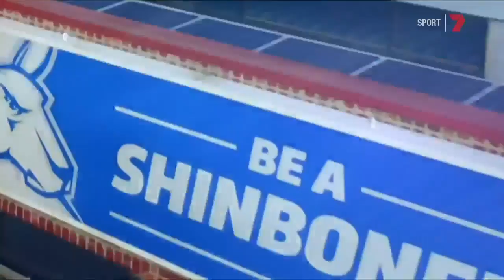North Melbourne Team Bonding | The Kick Round 4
North Melbourne's Jack Ziebell and Sam Wright engage in a little bit of team bonding.